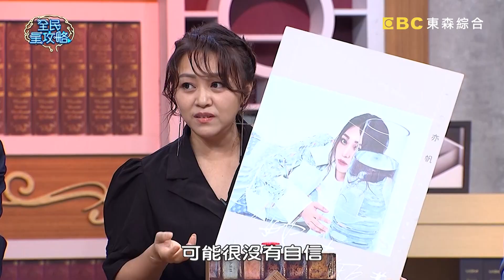曾國城誤踩「這生物」心生恐懼？邵庭加碼形容觸感噁到爆？！20201125 曾國城 小鐘 完整版 健康養生實踐家 EP367【全民星攻略】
〔會員專屬題庫〕義大利米其林曾推出哪道菜一份30美金的料理？
今晚5點會員專屬題庫等你來挑戰

來賓：邵庭、招名威、翁國昌、黃軒、亦帆、小鐘

《全民星攻略》養生專家健康飲食大分享！哪一種香料萃取具有類似胰島素結構，可以加強胰島素作用幫助血糖代謝呢？瑞典研究一天之中哪一個時間點是心臟病的發做高峰期？想要健康瘦身減油減醣要注意喔！哪一種植物成分可以幫助抑制糖分的吸收減少血糖上升呢？討厭的小強身上有一股噁心的蟑螂味，這種味道的來源是什麼？週一到週五晚間九點請鎖定《全民星攻略》！